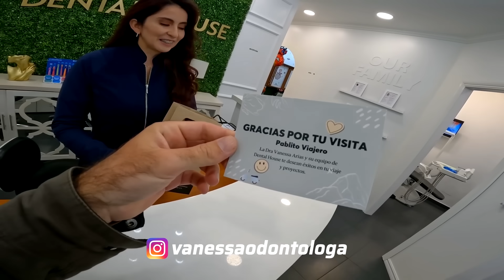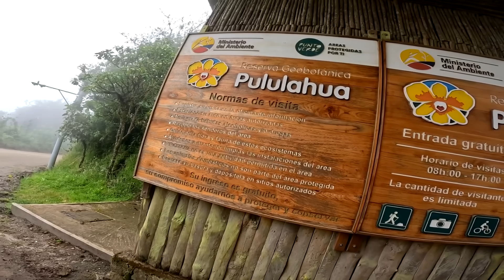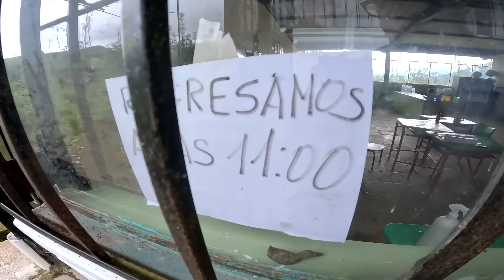ACAMPO EN EL CRÁTER DE UN VOLCÁN ACTIVO🌋😱 | VOLCÁN PULULAHUA👀, ECUADOR🇪🇨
Acampo en el Volcán Pululahua, Ecuador